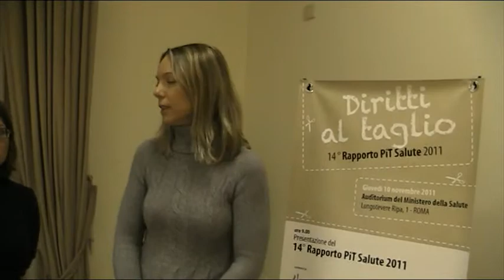Diritti al taglio - Rapporto PiT Salute 2011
Valeria Fava, curatrice del Rapporto 2011 "Diritti al taglio", illustra i principali contenuti della "fotografia" dela sanità italiana vista dai cittadini. Il Rapporto PiT Salute 2011 è a cura del Tribunale per i diritti del malato di Cittadinanzattiva, ed è giunto alla 14° edizione.